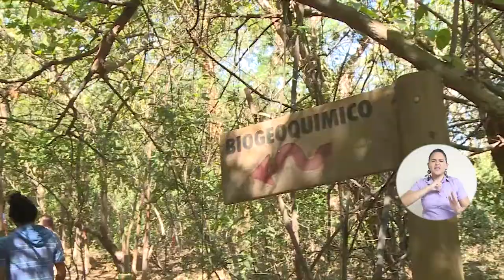BA054_BOSQUE SECO DE UNIMAGDALENA BENEFICIO ECOSISTÉMICO PARA SANTA MARTA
A través de la experiencia del ‘aula viva’ del Bosque Seco, la Universidad del Magdalena pretende crear consciencia ambiental en la comunidad universitaria y externa a cerca de los valiosos ecosistemas allí presentes, para acceder a este recorrido ecológico deben enviar la solicitud al correo especificando el objetivo de la visita que deseen desarrollar.